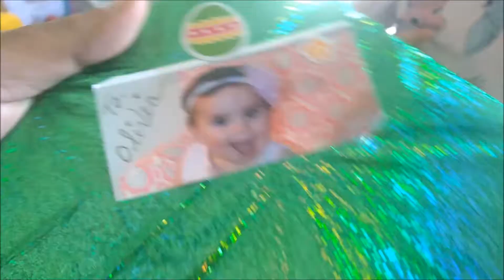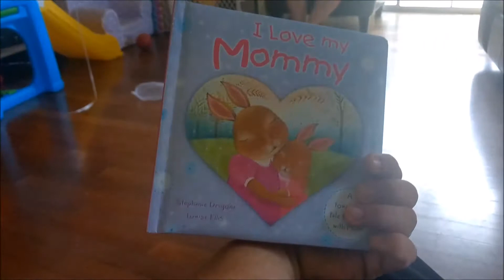Olivia Easter Basket 2018